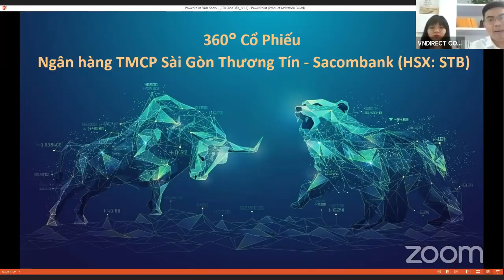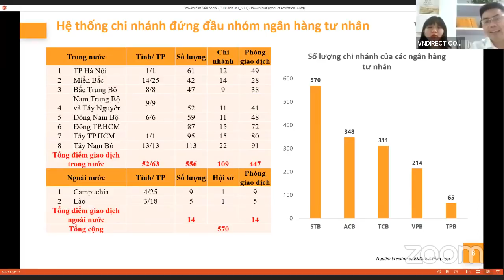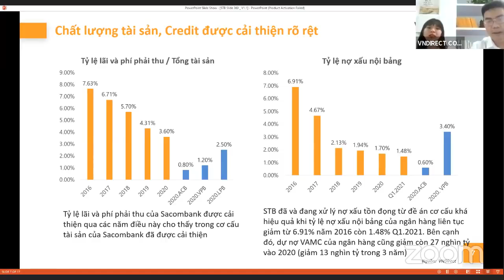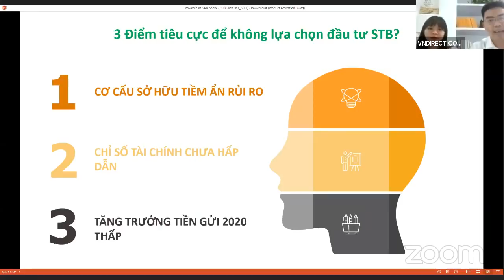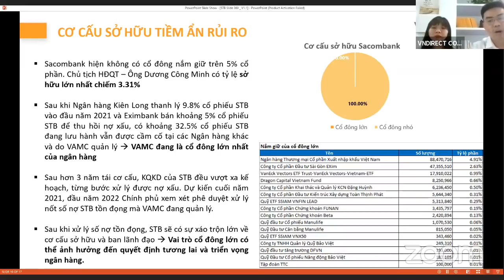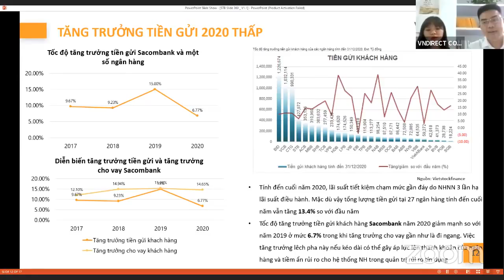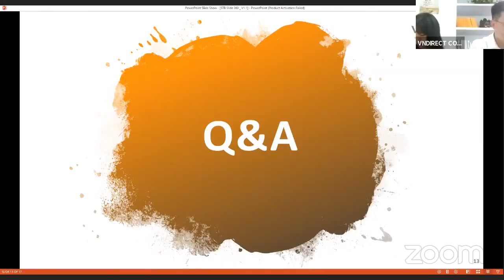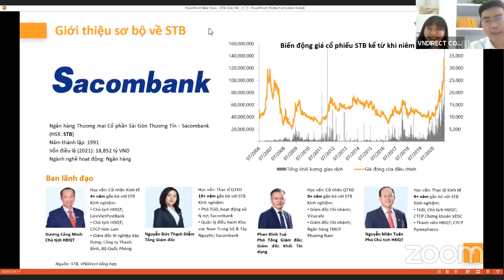Cổ phiếu STB – SỰ TRỞ LẠI TỪ ĐÁY VỰC | Cổ phiếu 360 độ | VNDIRECT - DINSIGHTS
Sacombank – Ngân hàng thương mại Cổ phần Sài Gòn Thường Tín (STB) là một trong những ngân hàng tư nhân có độ nhận diện cao nhất ngành, Sacombank ghi dấu ấn mạnh mẽ đối với người tiêu dùng bởi luôn là một trong những ngân hàng đầu tiên chi mạnh tay cho lĩnh vực thanh toán không dùng tiền mặt – xu hướng của tương lai. Trải qua quá trình sát nhập và tái cơ cấu, STB đang có bước chuyển mình với những thành công nhất định trong nội lực và năng lực tài chính của doanh nghiệp. Liệu đây có phải là cổ phiếu mà Nhà đầu tư có thể quan tâm trong thời gian tới?

Cùng Chuyên gia của VNDIRECT có góc nhìn đã chiều về mã cổ phiếu này nhé!

1. Chương trình chia sẻ DGO - Con đường tích sản tài chính & An tâm đầu tư

2. Nền tảng chứng khoán Chuyên nghiệp: Hiểu thị trường và giao dịch được sau 2 ngày

3. DSTOCK - Trí tuệ đầu tư cổ phiếu: Thấu hiểu mọi doanh nghiệp để lựa chọn cổ phiếu tăng trưởng tốt

4. DTRADE - Giao dịch chứng khoán chuyên nghiệp: Tối đa lợi nhuận với tần suất giao dịch cao